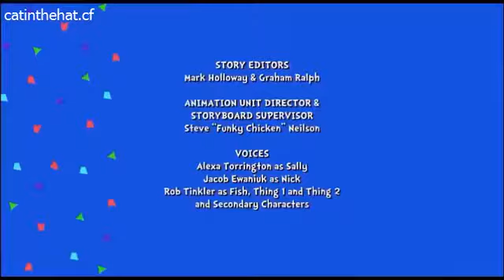The Cat in the Hat s01e17